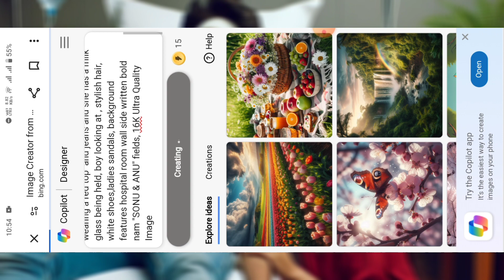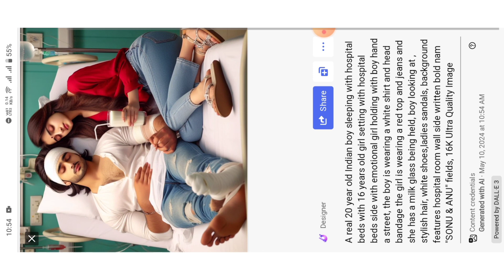Create 3d Ai Girl sleepng with Hospital bed Bing image creator 2024 | Couple photo editing tutorial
📌Social Links~♨️

ai
comics
ai comics
animation
mythological stories
myths
eastern mythology
cultivating immortals
alien continents
adventure
hot
blooded
fighting
hot-blooded fighting
adventure animation
exciting animation
legend comics
novel adaptation
manga
immortal martial arts
dilip editor1
dynamic comics
anime plot
instagram trending ai photo editing
instagram trending viral reel editting
manhwa recap
anime recap
anicap
manhwa
webtoon
manhwa recaps
manhwa summary
manga cap
manga capped
manga summary
manhwa cap
webtoon recap
create 3d ai girl sleepng with hospital bed bing image creator 2024
girl sleeping with hospital bed bing image tutorial
girl sleeping with hospital bed bing image photo editing tutorial
couples hospital bing image tutorial
instagram trending bing image tutorial
trending bing image tutorial
ai photo editing bing ai imege
ai bing
bing
bing image creator 2024
capcut
create 3d ai girl sleepng with hospital bed
ai image generator
ai tools
bing image
bing image creator tutorial
chatgpt
it's areeba
microsoft bing image creator
instagram viral bing image tutorial
instagram trending boy sleeping with hospital bing image tutorial
trending bing image tutorial 2024
boy sleeping with hospital bing image photo editing tutorial
boy sleeping with hospital bed bing image tutorial
create 3d ai boy sleepng with hospital bed bing image creator 2024

Desclaimer :-